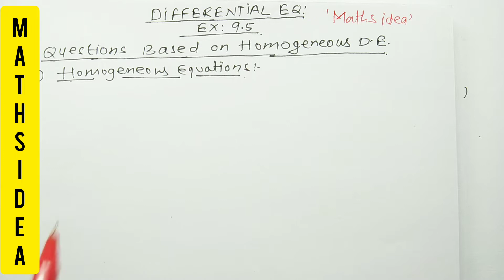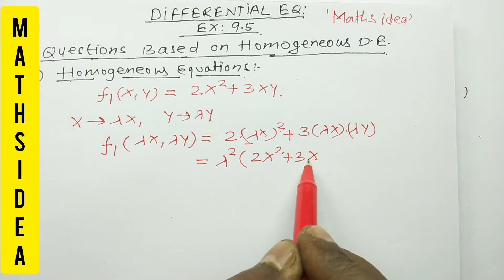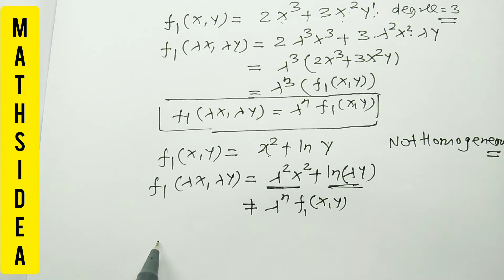Class 12 | Differential Equations | Ncert | Exercise 9.5 | Homogeneous differential equations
differential equations class 12 ncert exercise 9.5 question number 15 to 19.